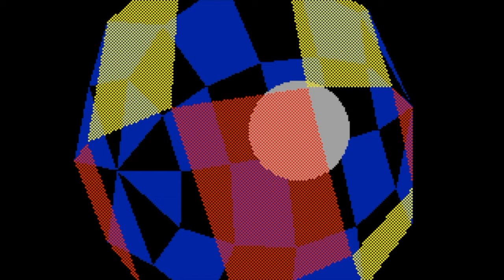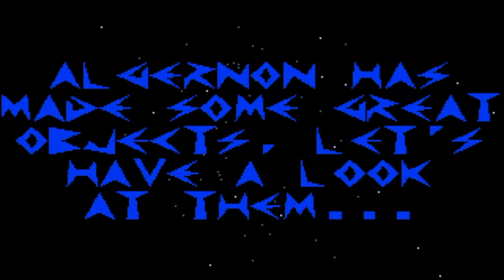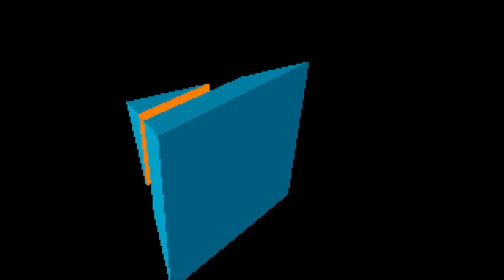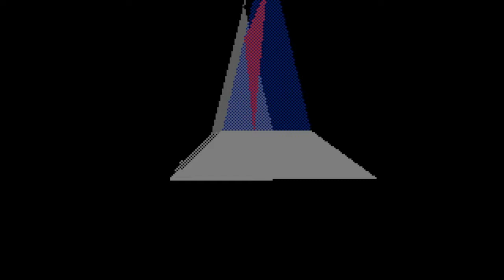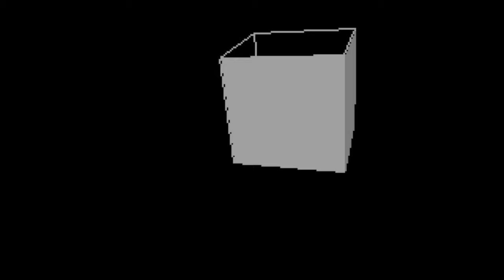Mega Tridi Demo for ATARI ST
Mega Tridi Demo by The Overlanders for Atari ST
            Thank you to our patrons for your incredible support  :)
                          loggins - Jan Daldrup - Marko Latvanen
                The Last Atarian - Richard Davey - Kristian Dorland